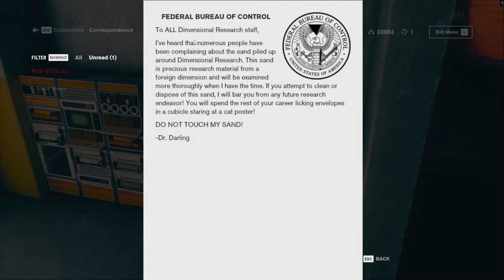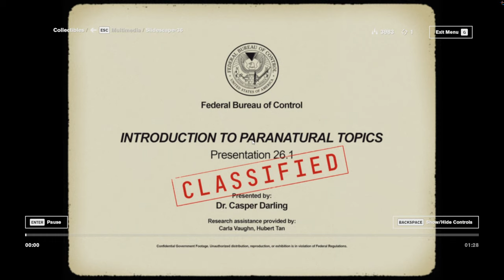Control - Polaris (Part 1)